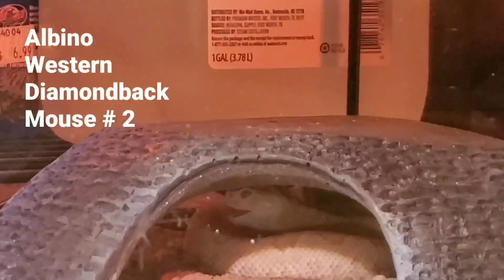Feeding time!!! Rattlesnakes gotta eat!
Melanistic, Albino, and A typical western diamondback rattlesnakes feeding. WARNING GRAPHIC CONTENT, LIVE FEEDING...